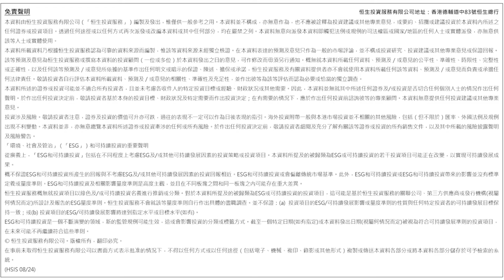財經早餐 (2024年9月2日) 利淡美元前景的三大因素